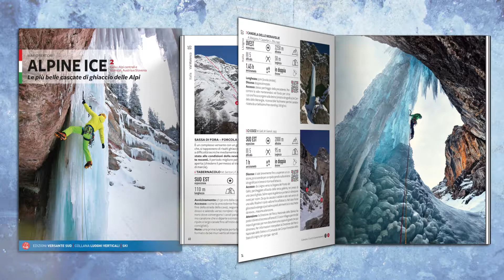[Trailer] - Alpine Ice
Le più belle cascate di ghiaccio delle Alpi

VOL. 2 Italia – Alpi centrali e orientali, Austria e Slovenia